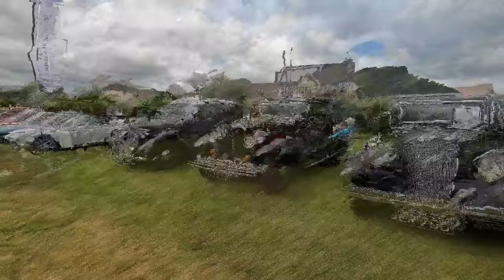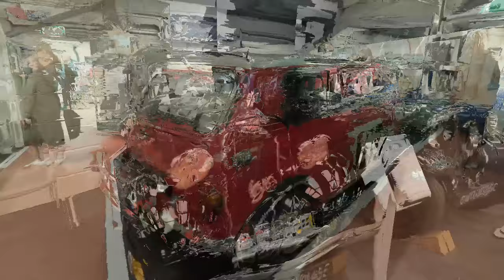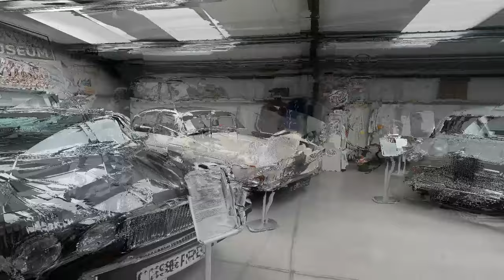White Horse Classic Vehicle Enthusiasts: Austin Ten Owners meet at the Atwell-Wilson Motor Museum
Our thanks to the Austin Ten Owners club for inviting us to display our club cars with them at the Atwell-Wilson Motor Museum.